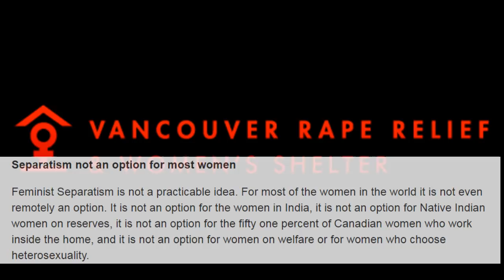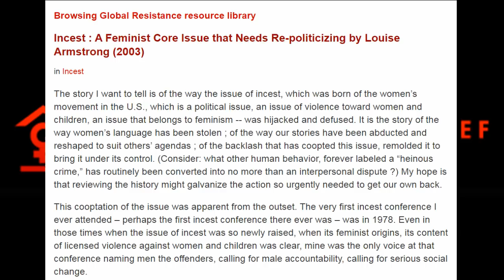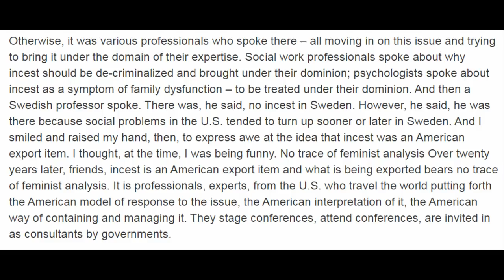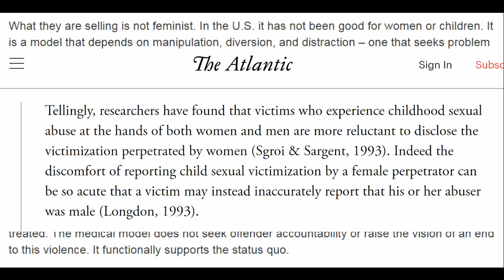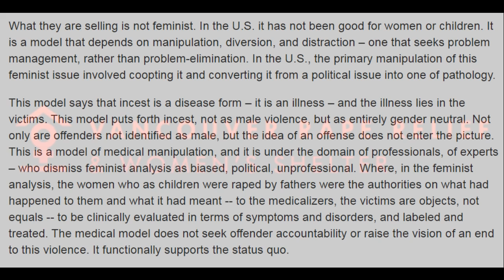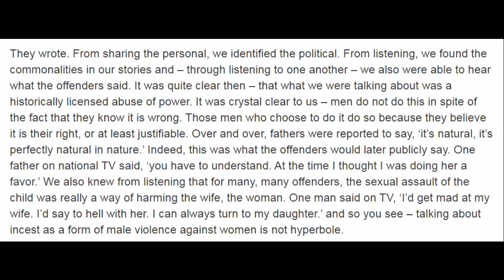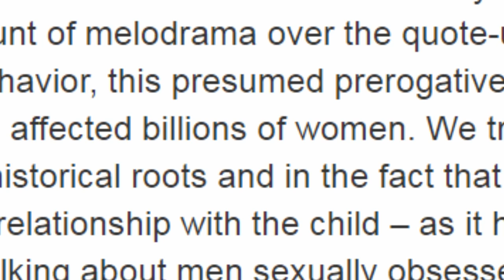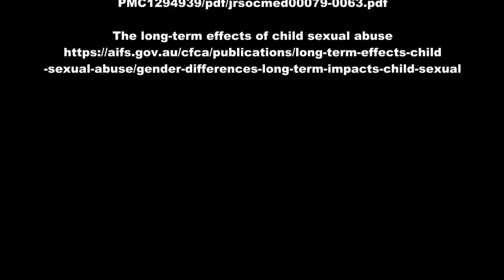The 2nd wave hate machine part 3: Louise Armstrong, the shield of female paedophiles.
Frontex VS Zombies by Die Leere im Kern Deiner Hoffnung

Incest : A Feminist Core Issue that Needs Re-politicizing by Louise Armstrong (2003)

women who sexually abuse children
-video no longer available